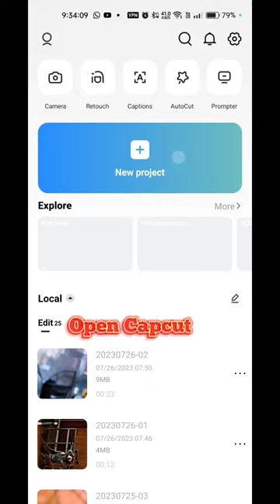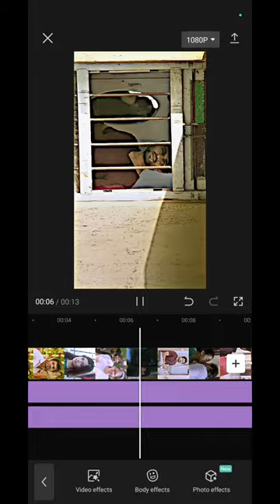4k video eaditing kisa kara Capcut how to make 4K video editing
4k video eaditing Capcut
Introducing the revolutionary CapCut, a cutting-edge video editing software that enables seamless 4K video editing. With its advanced features and intuitive interface, CapCut is the ultimate solution for professional video editors and content creators alike.

CapCut's 4K video editing capabilities allow for unparalleled clarity and detail in your videos, ensuring that every frame is crisp and vibrant. Its powerful editing tools enable you to trim, cut, and merge videos with ease, while its extensive library of effects and filters allows for endless creative possibilities.

Designed with user experience in mind, CapCut's intuitive interface makes it easy to navigate and use, even for those new to video editing. Its streamlined workflow ensures that you can edit your videos quickly and efficiently, without sacrificing quality.

Whether you're creating content for social media, YouTube, or any other platform, CapCut is the perfect tool to take your videos to the next level. With its advanced features, intuitive interface, and 4K video editing capabilities, CapCut is the ultimate solution for all your video editing needs. Try it today and experience the future of video editing.